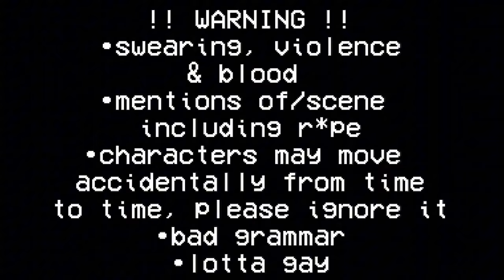Next Door Killer || Gacha Club Movie || GCM || BL || 🎃HALLOWEEN SPECIAL🎃 || READ DESC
Hi everyone ! Thank you for being soo patient with this I have been extremely busy with school😫. I still have exams for like the next two weeks so I can’t start my mini movie straight away but I Already have a fabulous idea..😝

‼️SPOILERS IN THIS SECTION‼️

Just to clarify things, I did not make Atlas say ‘love’ just because he’s British😭As a British person myself people say that to everyone nowadays. And, Nikolai was missing for about 3-4 days, and it only takes 24 hours to establish that a person is missing, so don’t be calling Grayson dramatic about that haha. Lastly, Isagi was meant to have more scenes to explain why he’s relevant to the story but the scenes were kinda..yeah. That’s why it seems so random for him being there lmao.
Oh yeah- I’m not Russian nor do I speak Russian, my friend told me the word that I wanted in the mini movie.